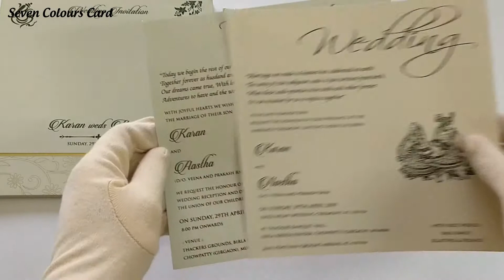256 Light green hardcover premium wedding invites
hardcover wedding invitation, gold acrylic nameplate. Floral design embossed. Matching inserts.